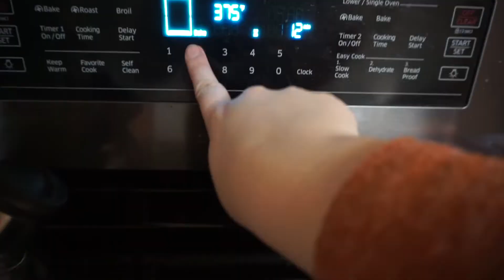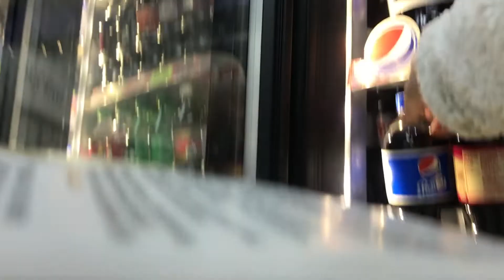HE GOT ME A KEY! | 11.3.18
Hey Guys!❤

Just another day in the life Vlog! I did some decluttering, some baking, and some Fiance-ing. haha. Pretty much follow me along for a day of getting things done before my Fiancé Jared came to visit me! :) I hope you enjoy it!

xo, Taylor.